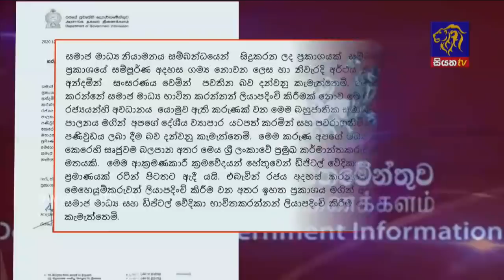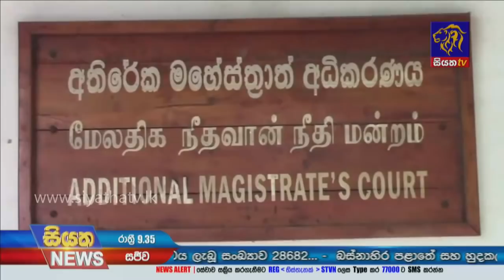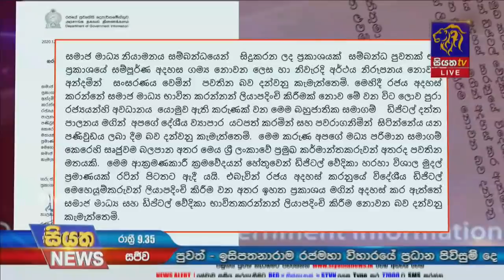Siyatha News | 09.35 PM | 21 -12- 2020